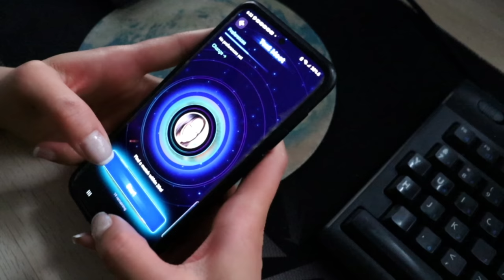NON WITCHER GAMER Reacts to All Witcher Cinematic Trailers - I guess the storyline of the game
Enjoy me reacting to all Witcher cinematic trailers! I have NEVER played any of The Witcher games. The Witcher Game Trailers touch a little of The Witcher storyline.

Did I nail it? 😏 Enjoy watching all Witcher Game Trailers with me while I guess the plot.

TIMESTAMPS: ⏱️
For ya lazy humans. DW I'm super lazy too. But please watch my entire video! 🙏 You won't be disappointed (or you will but I have no control over that):
Project Z 00:48
GWENT: Rogue Mage 4:01
The Witcher: Crimson Trail (MOBILE) 7:02
Thronebreaker: Witcher Stories 9:37
The Witcher 13:47
The Witcher 2: Assassins of Kings 25:12
The Witcher Adventure Game 31:39
The Witcher 3: Wild Hunt 34:41
Hearts of Stone 44:44
Blood and Wine 50:26
My closing thoughts 53:01